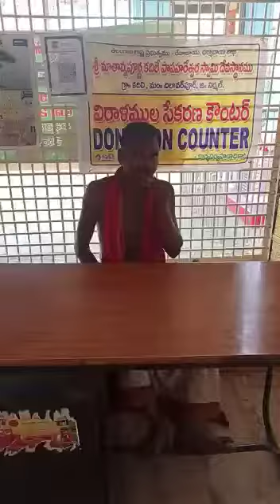About the temple by the priest of the temple 💐🙏🏻💐🙏🏻💐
Video from Suvarna